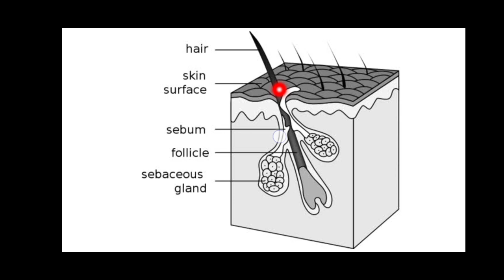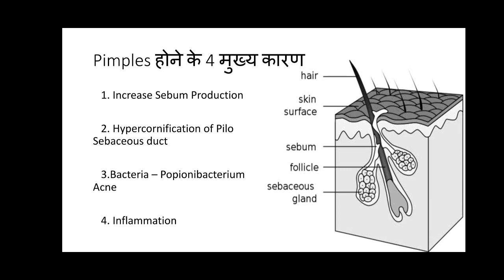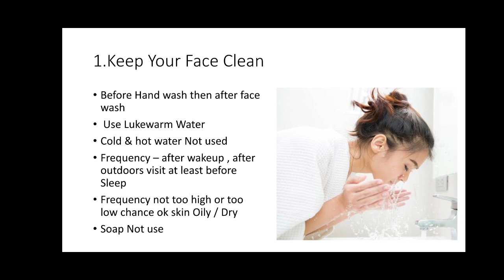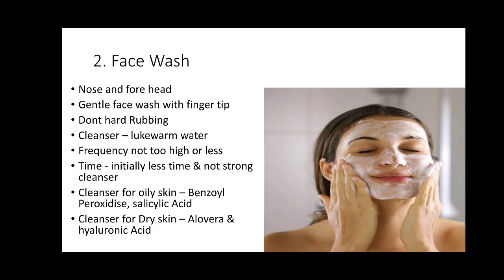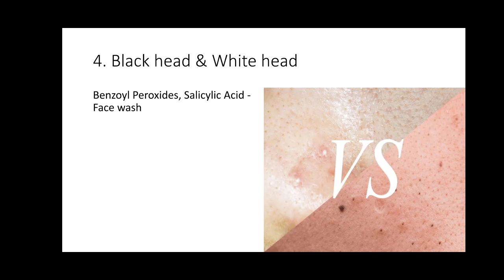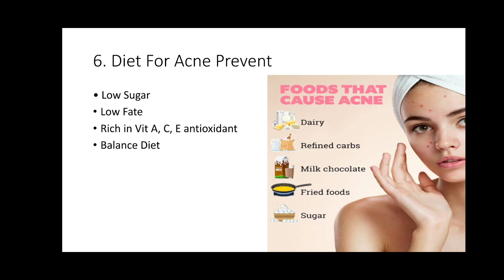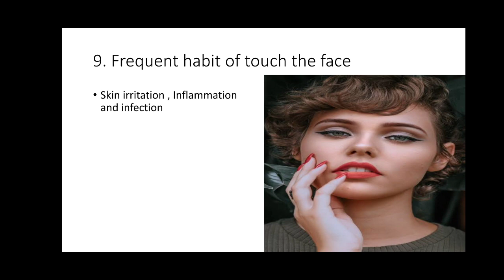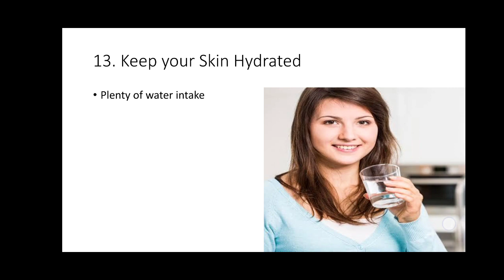Pimples को कैसे रोके l How To Prevent Acne l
pimples क्यों होते है l Pimples के कारण l